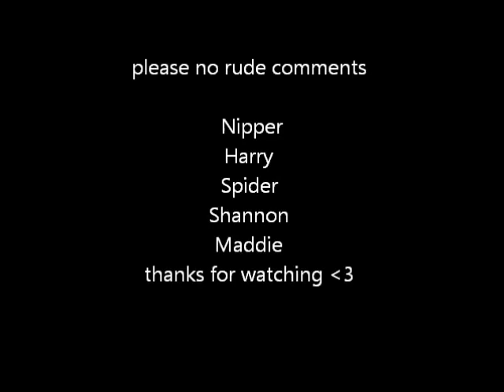horses ( the song from the saddle club )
please no rude comments, the song is hello world from the saddle club.